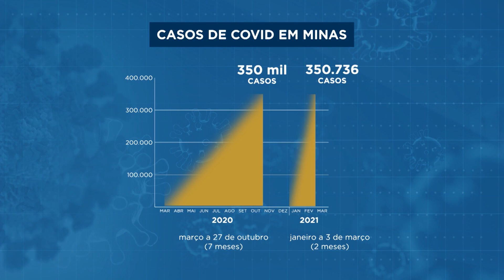Médicos temem colapso na saúde com alta na pandemia em MG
Os casos da covid-19 dispararam em Minas. Só este ano, mais de 350 mil pessoas foram infectadas. A ocupação nos leitos intensivos dos hospitais públicos e particulares se aproxima dos 100% e os médicos temem um colapso na saúde.